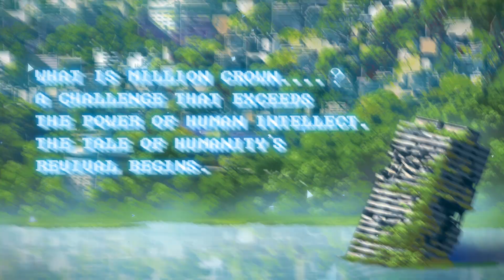以問題兒童的世界觀全新創作的最強新時代戰鬥劇《百萬王冠》PV公開！【台灣角川】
三百年前──人類文明悉數毀滅。
時值人類衰微的時代。
在所有秘密解開時，
賭上世界命運的人類最強戰力之戰也
即將展開！

《百萬王冠》人類復興的故事就此展開！
作者：竜ノ湖太郎／插畫：焦茶